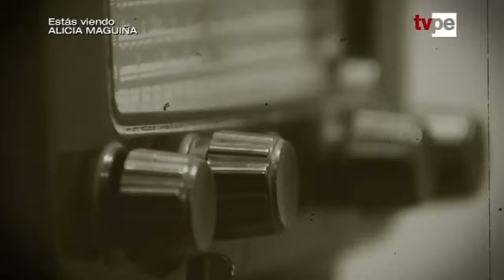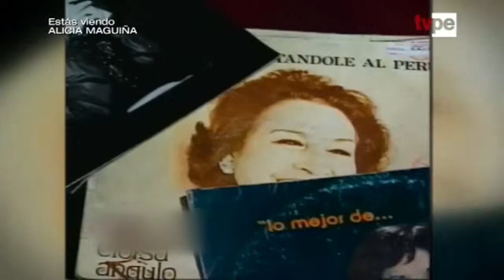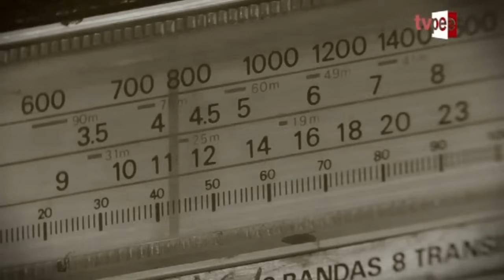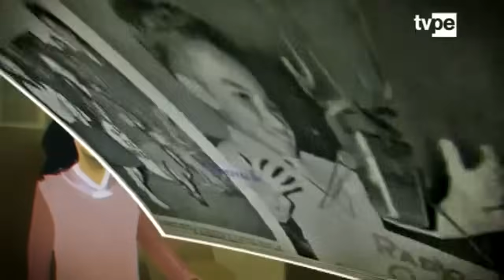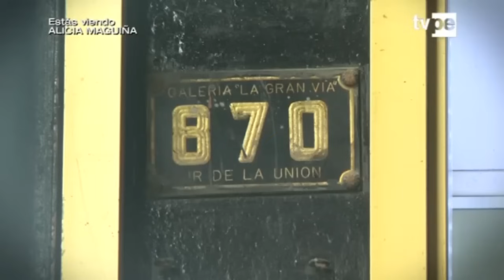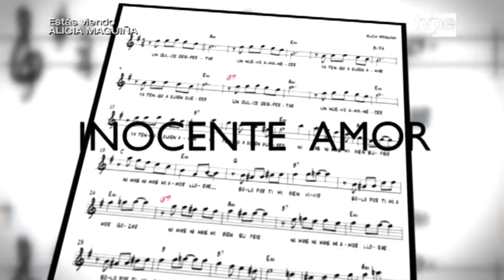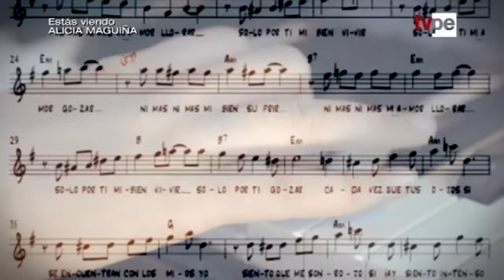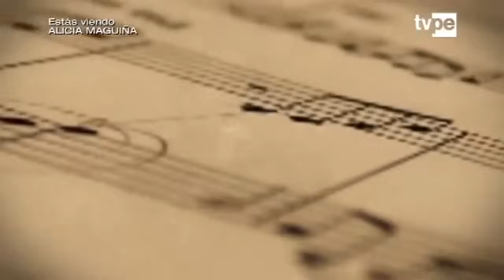Sucedió en Perú (TVPerú) - Alicia Maguiña - 15/07/2019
En este programa rendimos homenaje a una de las más importantes figuras de la música peruana: Alicia Maguiña.
Conoce su vida, inicios musicales y los detalles de su exitosa carrera.